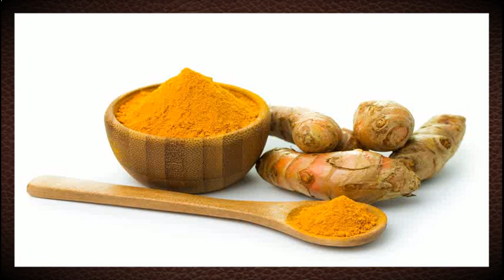Como Se Puede Consumir La Curcuma ™ Propiedades De La Curcuma Longa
como se puede consumir la curcuma - de modo que te invito a ver este video por completo para que sepas como tomar la curcuma en forma de un té preparado con otras especias  dentro de las cuales una en particular maximiza los beneficios que la curcuma nos ofrece...
 también os enseñamos cómo consumir la cúrcuma de la manera más efectiva para aprovechar al máximo sus principios activos...
esto depende de muchas cosas pero la ciencia indica que los efectos positivos se ven cuando se consume la curcuma consistentemente por lo menos por 4 semanas...
para que sepas cuando no debes consumir la curcuma y cuales son sus beneficios  te invito a quedarte hasta el final del video ya que esta información te puede salvar la vida...

en este vídeo te explico cómo consumir la cúrcuma y cómo tenemos que combinarla para que aumente su biodisponibilidad y la absorbamos mejor.